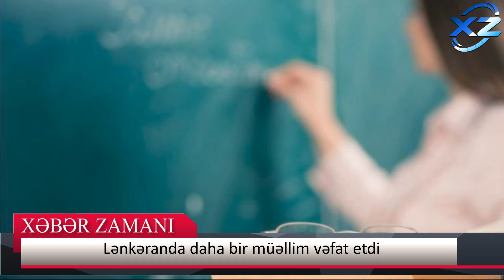Saleh Məmmədova ağır itki üz verdi - Daha bir müəllim vəfat etdi